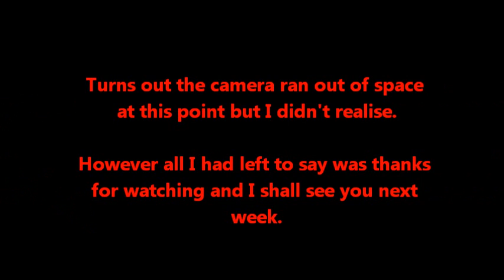Homebrew Wednesday #25 - Going European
Another kit purchase and an update on my search for Cornelius Kegs.